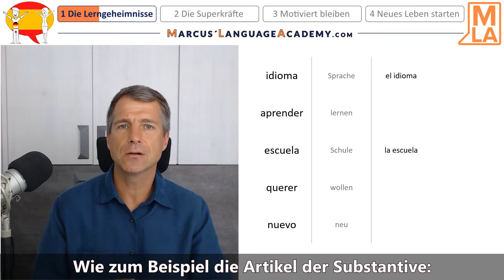🇪🇦 Webinar #1 | Spanisch für Anfänger | Schluss mit Enttäuschungen | Geheimnisse des Sprachenlernens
🇪🇦 MEIN SPANISCH-KURS | A1-A2

KOSTENLOSES WEBINAR - SPANISCH LERNEN AUF SMARTE WEISE

Kein Sprachtalent und alles zu schwer zum Lernen?

Dieses Webinar zeigt euch, wie ihr das jetzt ändern könnt.💪😉

THEMEN DES WEBINARS

Kapitel:
0:00 Einführung
2:06 Webinar-Inhalt
3:55 Geheimnisse des Sprachenlernens
8:56 Ergebnisse und Resultate
9:36 Nächste Schritte
10:13 Frage für den Chat und Verabschiedung

DER SMARTE WEG SPANISCH ZU LERNEN

Fühlen Sie sich wieder wie ein Kind und lernen Sie Spanisch auf smarte Weise. Lernen Sie Spanisch durch Geschichten, Bilder und Farben.

Bereit, Spaß beim Lernen von Spanisch zu haben?

Die Marcus' Language Academy hat den alten, langweiligen und komplizierten Ansatz, Sprachen zu lernen über Bord geworfen, und durch eine unterhaltsame, einfache und effektive Methode ersetzt. Sie lernen alles für ein gesprochenes A2 Niveau.

"FÜR JEDE SPRACHE, DIE MAN SPRICHT, LEBT MAN EIN NEUES LEBEN."